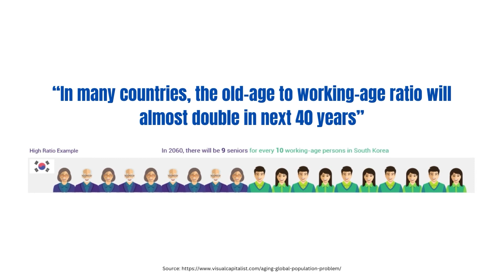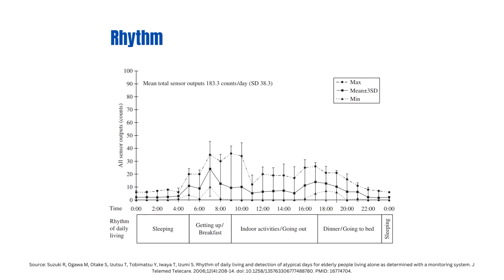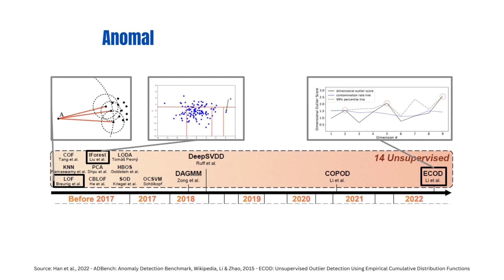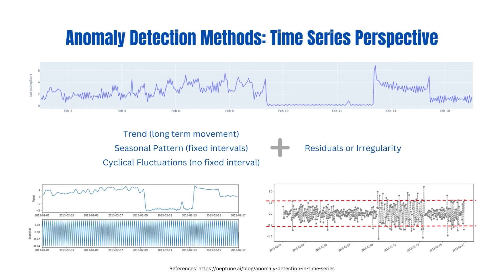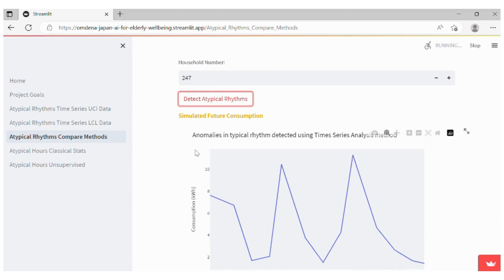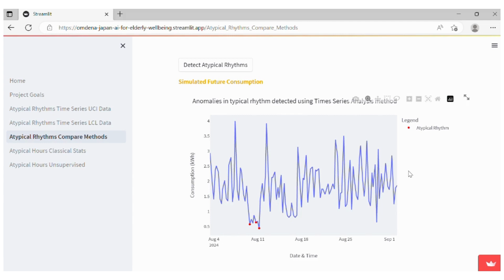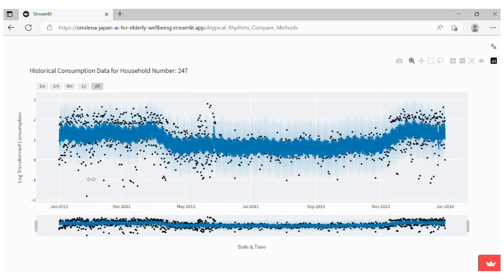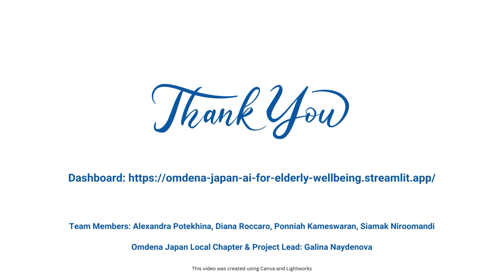Monitoring Wellbeing of Elderly People and Providing Support with IoT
This project was conducted by the Omdena Japan Chapter and led by Galina Naydenova.

Collaborators:

Alexandra Potekhina
Diana Roccaro
Ponniah Kameswaran
Prathima Kadari
Siamak Niroomandi